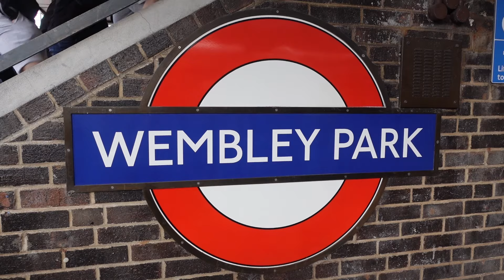THREE GOALS IN SIX MINUTES AS PETERBOROUGH WIN DRAMATIC CUP FINAL!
WOW, what an ending at Wembley Stadium this afternoon. An end to end game rounded looked to be heading to extra time until three goals were scored between the sides from the 85th to 91st minute to see Posh lift the EFL Trophy once again.